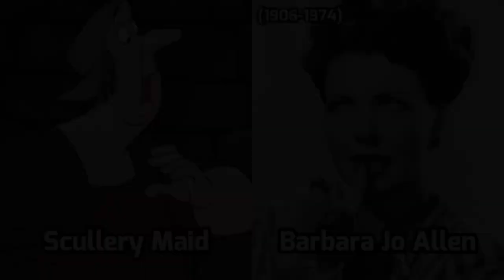Characters and Voice Actors - The Sword in the Stone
The Voice Cast for Walt Disney Studio "The Sword in the Stone"